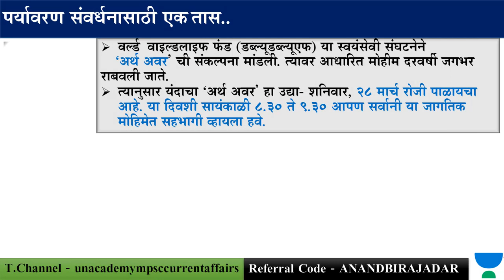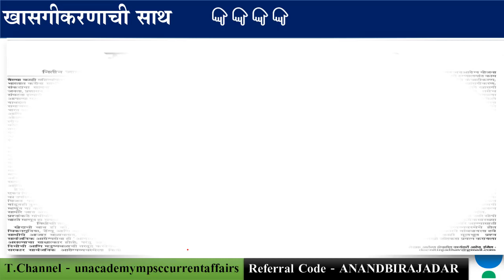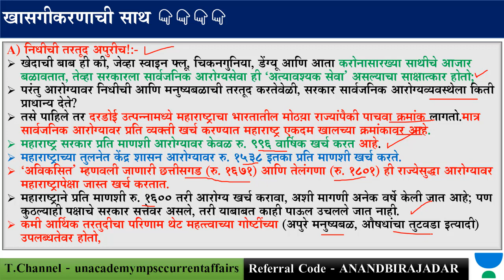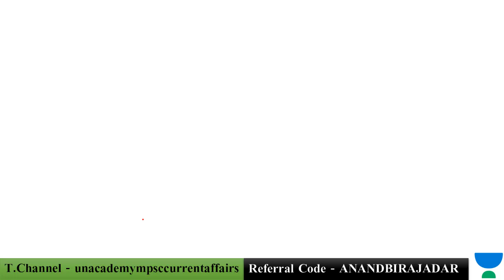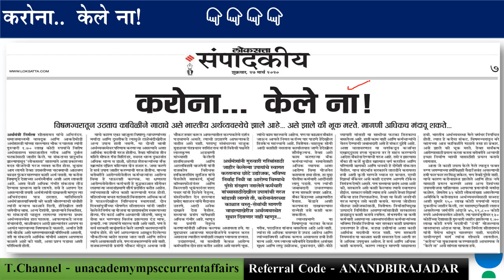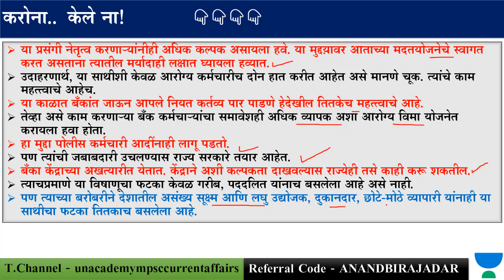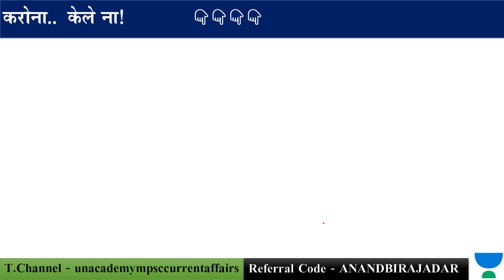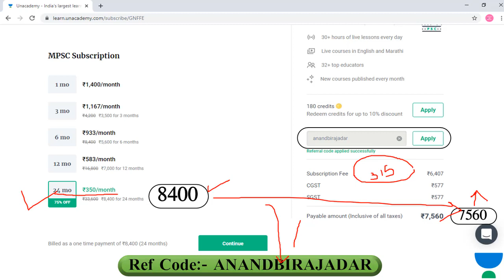चालू घडामोडी - 27/03/2020 Part 2 - MPSC 2020-Rajyaseva - PSI/STI/ASO - In MARATHI By Anand Birajdar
The objective of this series of Daily Current Affairs videos is to assist you in your preparation for various competitive exams like MPSC, Rajyaseva, PSI, STI, ASO, Talathi, Police etc. This video covers important Current Affairs questions of 3rd March and its explanations.

Unacademy Plus Subscription Benefits:

1. Learn from your favorite teacher
2. Dedicated DOUBT sessions
3. One Subscription, Unlimited Access
4. Real time interaction with Teachers
5. You can ask doubts in live class
6. Download the videos & watch offline

चालू घडामोडी | 27/03/2020 | MPSC | Rajyaseva | PSI/STI/ASO | In Marathi

Watch this video to give an early kickstart to your MPSC 2020 preparation.